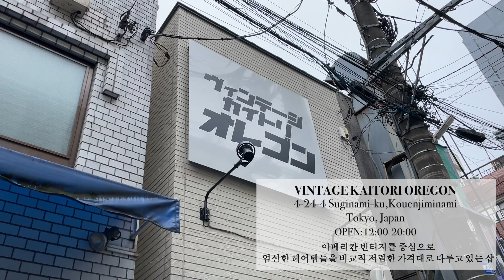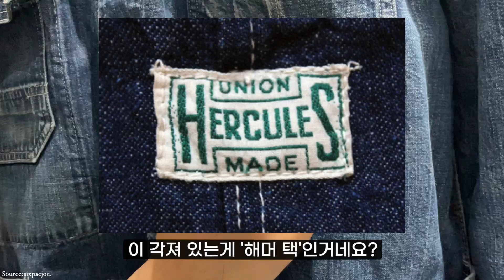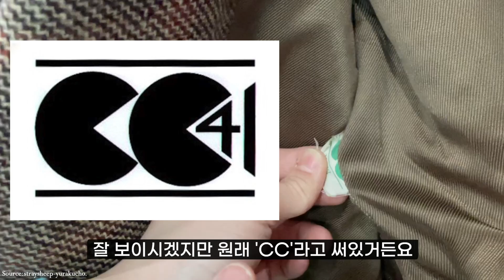연도별로 이렇게 다르다고?근본 빈티지 스웻셔츠를 알다!일본 추천 빈티지샵(챔피온) VINTAGE KAITORI OREGON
◎해당 영상은 ppl과 무관함을 알려드립니다

📍Vintage Kaitori Oregon 상세 정보
Address → 4-24-4 Suginami-ku,Kouenjiminami, Tokyo, Japan

안녕하세요 아키타카입니다 :)
전편에 이어서 이번엔 스웻셔츠의 근본이라고도 할 수 있는 챔피온 빈티지 스웻셔츠를 보고 왔습니다!
평소 스웻을 거의 입을 기회가 없었던 저도 스웻 셔츠의 깊은 세계를 맛보니 한번 파고 싶어진 그런 시간이었습니다!
근본을 알면 더 평소 입는 스웻을 맛깔나게 그리고 멋깔나게! 입을 수 있지 않나 생각이 듭니다 :)